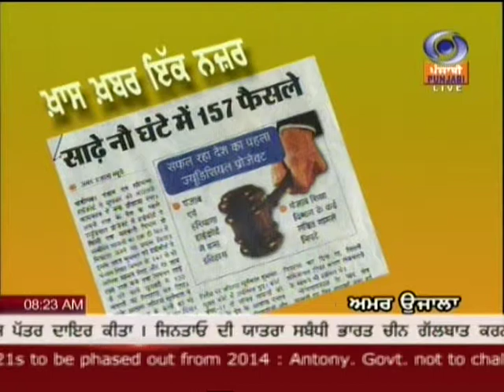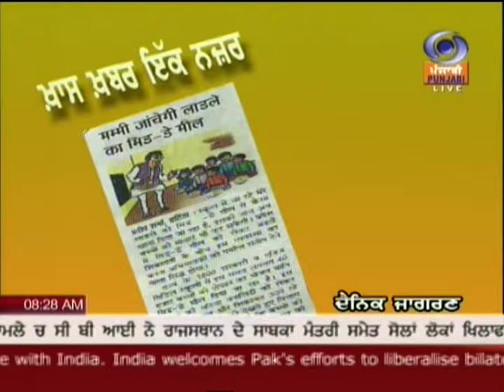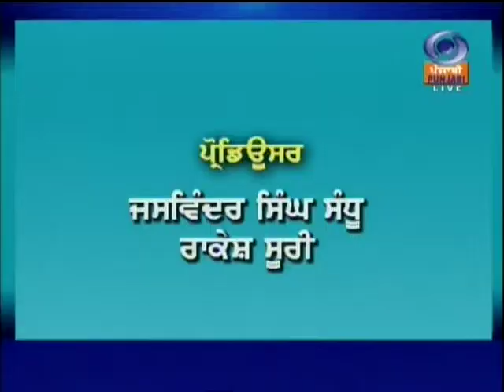Satpal Singh Johal. Doordarshan. DD Punjabi.NEWS. KHAS KHABAR with Baljit Singh Brarh. Punjab India